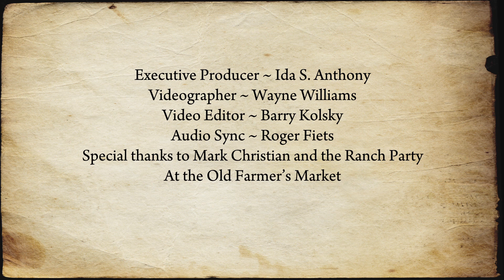All That Remains by Brad Parker and the Radical Poets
"All That Remains" is the fourteenth song on my album "Days Of Poetry." I dedicate it to all of the music makers and artists who I have loved, laughed, wept and made a joyful noise with... It features Mike Clarke on drums, Ted Russell Kamp on bass, Abe Parker on organ and backing vocals, David Parker on guitar and backing vocals and myself on vocals and guitar... Video editing by Barry Kolsky Videography by Wayne Williams. Audio sync by Roger Fiets... From a live concert at the Old Farmer's Market, Los Angeles on 9.15.12 ~